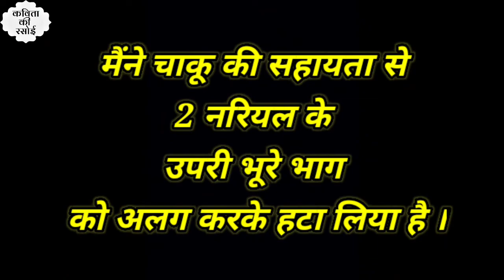नारियल की बर्फी ll Nariyal Barfi Recipe ll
Coconut Burfi is a traditional Indian Sweet made with coconut, sugar/jaggery, milk, cardamoms and sometimes nuts. Known by different names such as Kobbari burfi, Nariyal burfi, Copra pak & Tengai burfi, it a popular festive delight that's delicious and addictive.

So try this recipe and enjoy:)

Hope you like watching this

For more such videos please SUBSCRIBE to my channel and also press the BELL ICON🔔 next to it, so that you are the first one to receive my New video updates.